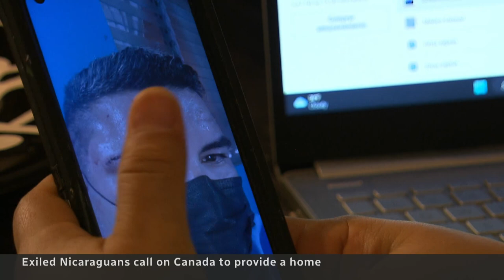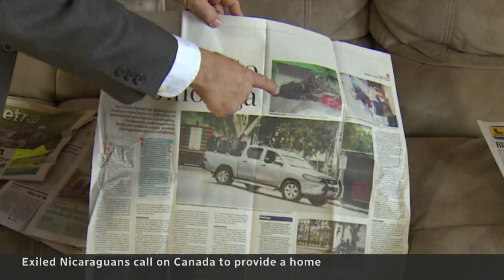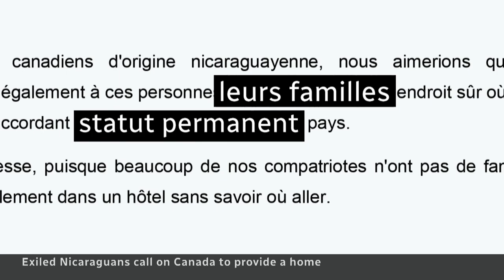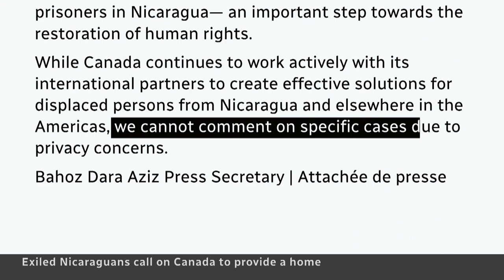Exiled Nicaraguans seek refuge in Canada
Stripped of their citizenship and forced to abandon their lives in Nicaragua for opposing President Daniel Ortega’s government, Nicaraguans living in exile are calling on the Canadian government to offer them safe refuge.